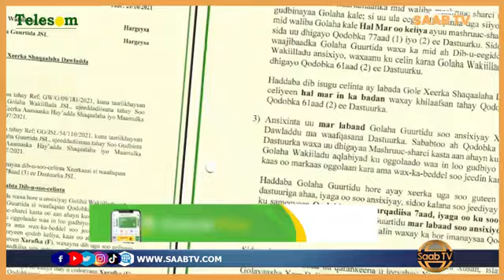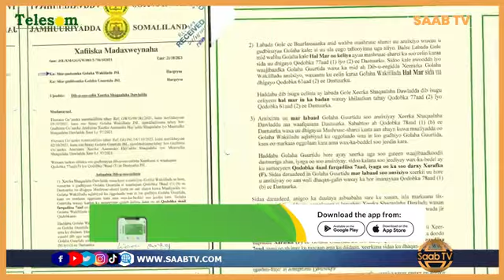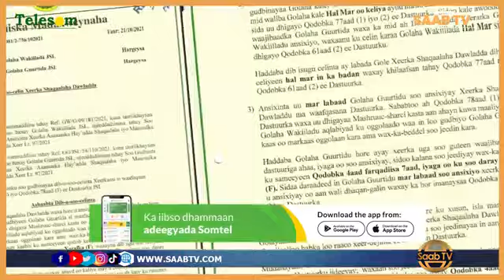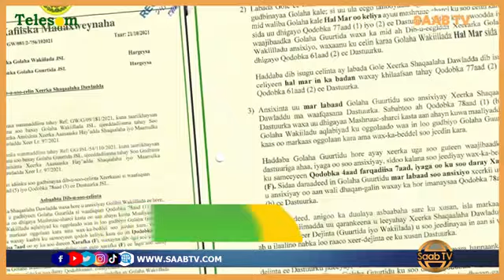January 23, 2024